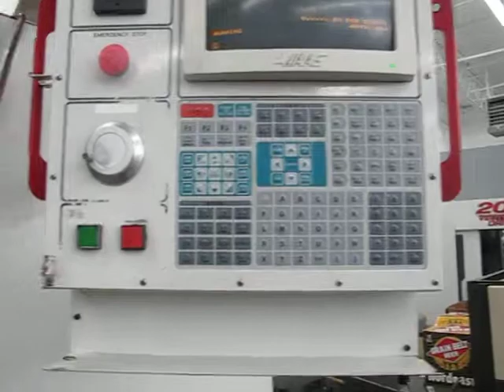Haas VF-6 CNCVertical Machining Center